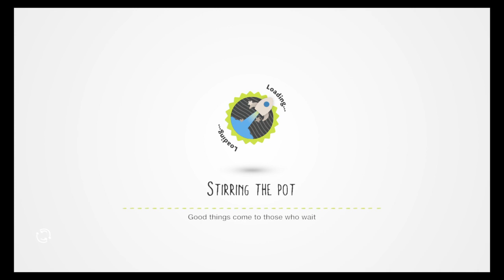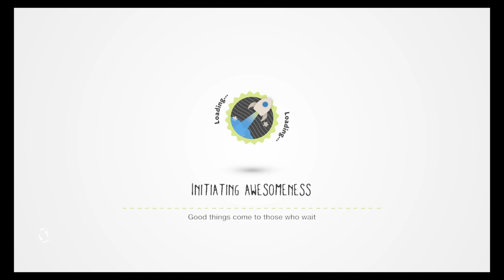LittleBigPlanet™3 (US)_20200822184609